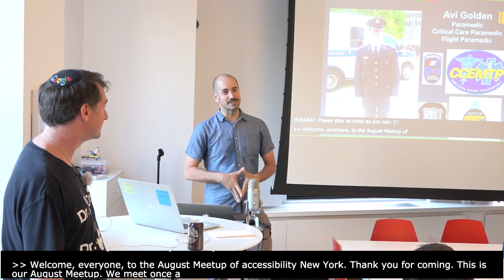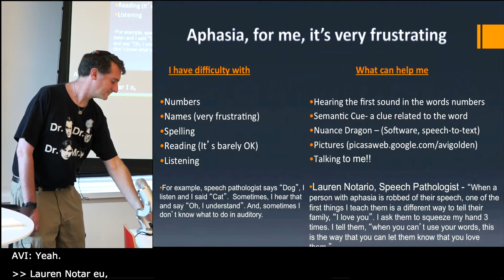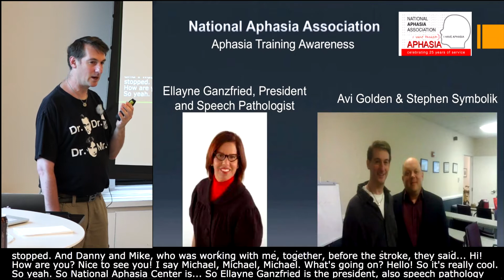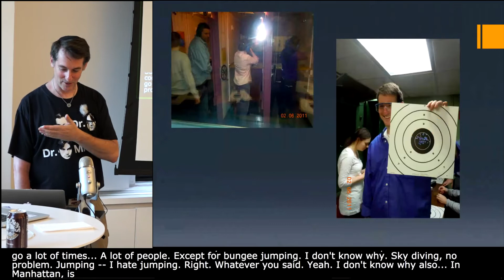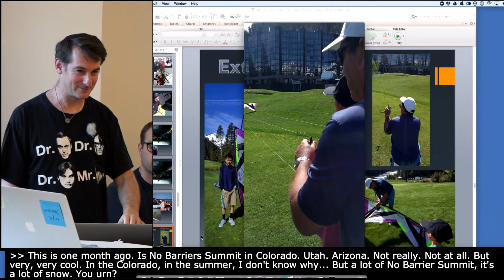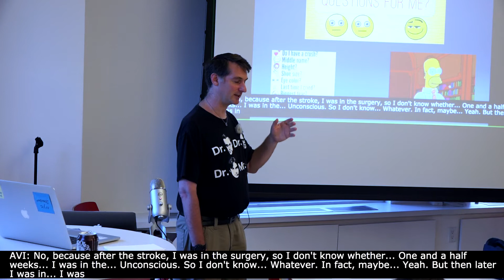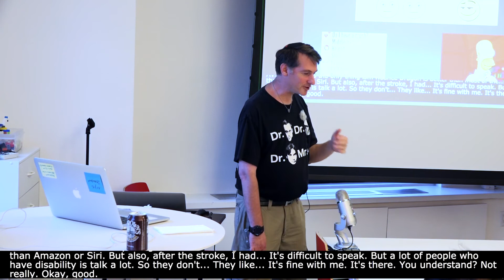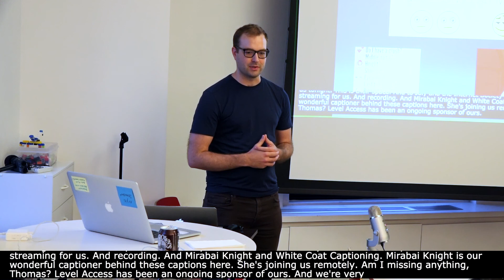Avi Golden - My Story, Aphasia, the NYC Outdoors Disability Group, and the No Barrier Summit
My Story, Aphasia, the NYC Outdoors Disability Group, and the No Barrier Summit,  at A11yNYC Meetup - Aug 8 2017.

PRESENTER:
Avi Golden is a practicing EMT and former Critical Care and Flight Paramedic with North Shore LIJ (Northwell) EMS and NY Presbyterian EMS. Avi holds a Bachelors of Science in Biology and has extensive experience as a practicing paramedic both in the US and with Magen Adom David in Israel. After experiencing a stroke in 2007 and experiencing resulting aphasia, Avi now educates the medical and lay community and advocates for aphasia awareness.